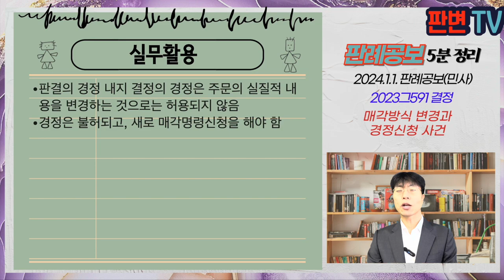매각방식 변경과 경정신청 [24.1.1.자 판례공보(민사)]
변호사와 법조 실무자를 위한 판례공보 5분 요약입니다.

매각방식 변경과 경정신청 사건
별 1개

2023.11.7.자 2023그591 결정
결정경정

신청인  (특별항고인)
피신청인 상대방

특별항고 기각

신청인은 21.6.7. 서울남부지법에 전자등록주식에 관하여 매각명령을 받음
주식을 추심에 갈음하여 매각할 것을 명한다. 집행관은 채무자의 전자등록계좌를 관리하는 계좌관리기관에 대하여 매각일의 시가나 그 밖의 적정한 가액으로 이 사건 주식을 매각할 것을 위탁하여야 한다는 명령임
계좌관리기관은 해당 주식이 상장폐지된 비상장주식이어서 매각할 방법이 없다고 함
신청인은 매각명령 중 계좌관리기관에 위탁하여야 한다는 내용을 집행관으로 하여금 이를 매각할 것을 명한다고 경정해 달라는 취지의 신청을 함

발행되지 않은 전자등록주식을 집행관이 직접 매각하는 방식의 매각명령이 가능한지
위탁매각방식을 집행관 직접 매각방식으로 변경하는 내용의 경정신청이 허용되는지

민사집행규칙상 전자등록주식에 관하여는 계좌관리기관에 위탁할 것을 명하도록 되어 있음
위탁매매의 방법이 아닌 집행관이 전자등록주식을 매각하는 방식을 불허하는 것은 아님
경정은 잘못된 계산 등이 분명한 경우에 허용됨
매각방식을 변경하는 것은 주문의 내용을 실질적으로 변경하는 것이어서 경정의 대상이 아님
매각명령을 다시 신청하여야 함

실무활용
판결의 경정 내지 결정의 경정은 주문의 실질적 내용을 변경하는 것으로는 허용되지 않음
경정은 불허되고, 새로 매각명령신청을 해야 함